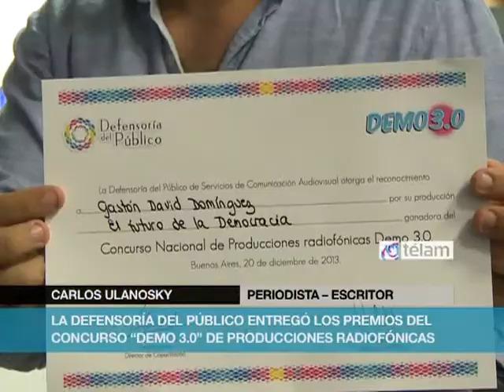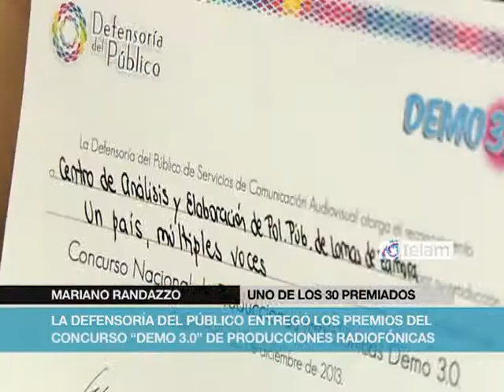Se entregaron los premios al Primer Concurso de Producciones para Radio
La Defensora del Público, Licenciada Cynthia Ottaviano, entregó los premios Demo 3.0 en el primer concurso de radio impulsado por la Defensoría donde se premiaron 30 trabajos.

"Tenemos algunas misiones más que canalizar los reclamos y las denuncias por parte del público, de los oyentes y de los televidentes. Y nos hemos propuesto la de ser permanentemente promotores de las nuevas voces, de aquellas que estaban silenciadas, invisibilizadas" aseguro Ottaviano.

"La Defensoría del Público quiso promover este gran encuentro porque no es otra cosa que un encuentro federal que está encerrado en este CD donde están las producciones de todos los ganadores esperando a que le demos play y enredarse con nuestras propias historias, con nuestros propios pensamientos", agregó.

El jurado que acompañó a Ottaviano en la premiación estuvo integrado por la directora de la Maestría en Comunicación y Cultura Contemporánea; y del Programa de Estudios sobre Comunicación y Ciudadanía; y profesora Adjunta del Área de Estudios Sociales de la Comunicación del Centro de Estudios Avanzados de la Universidad Nacional de Córdoba (UNC), María Cristina Mata; el periodista, escritor, docente e historiador, Carlos Ulanovsky; la periodista y coordinadora del Consejo Asesor de la Comunicación Audiovisual y la Infancia, Deborah Gornitz; el locutor nacional y miembro de la Sociedad Argentina de Locutores, Gustavo González;y el representante de Pueblos Originarios en el Consejo Federal de Comunicación Audiovisual, Matias Melillán.

Integraron también el jurado que analizó 120 trabajos de 17 provincias la locutora nacional, periodista y directora de Radio Nacional Salta, Elena de la Cruz Corvalán; y el director de la carrera de Ciencias de la Comunicación de la Facultad de Ciencias Sociales de la Universidad de Buenos Aires (UBA), Glenn Postolsky